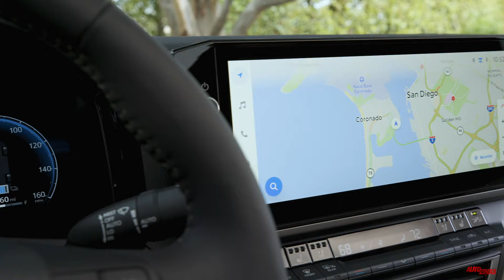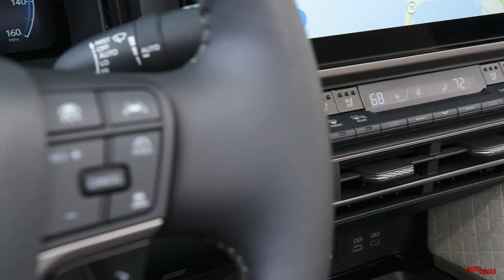Pirmais brauciens ar jauno Toyota Camry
Toyota Camry ir nepretenciozs vidēja izmēra sedans, ko pie mums pārdod pavisam nelielā skaitā. Turpretim ASV jau 25 gadus tas ir sedans Nr.1. Lai izpētītu šo fenomenu tuvāk, TV Autoziņas devās uz Sandjego Kalifornijā, kur pirmo reizi sastapa jaunāko 11. paaudzes Camry.
Kopš 80. gadiem pasaulē pārdots vairāk nekā 21 miljons Camry. Jaunākās paaudzes modeļa dizains radīts ASV, un skaidri redzams, ka Camry vizuāli satuvinājies ar radiem no premium segmenta. Piekšpuses izvirzījums un bampers veidots pēc Lexus parauga.  Visur izņemot Ķīnu, sedans turpmāk brauks ar kombinēto spēka iekārtu uz 2,5 litru četru cilindru benzīna dzinēja bāzes. Jauda - 225 ZS. Gaitā jaunais Camry šķiet ārkārtīgi eiropeisks, jo Toyota pilnveidojusi sedana balstiekārtu. Paātrinājums līdz 100 km/h aizņem mazāk par 8 sekundēm.
Sedana riteņu bāze nav mainījusies, taču automašīna ir garāka uz pārkaru bāzes. Aizmugurē vietas ir daudz, savukārt priekšējais panelis ar jauno multimēdiju ekrānu arīdzan attāli atgādina Lexus. Jauno Camry Eiropā tirgos tikai dažās valstīs - Polijā, Ungārijā, Čehijā, Slovākijā un Baltijas valstīs, turklāt pie mums nonāks Japānā, nevis ASV ražotas automašīnas. Latvijā jauno Camry varēs iegādāties septembrī, savukārt pasūtījumus sāks pieņemt jau maijā.